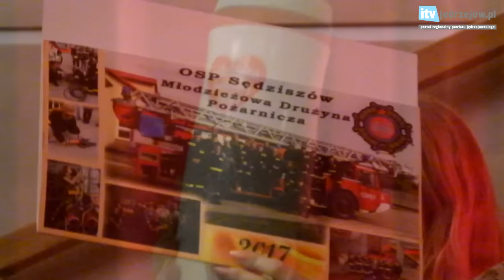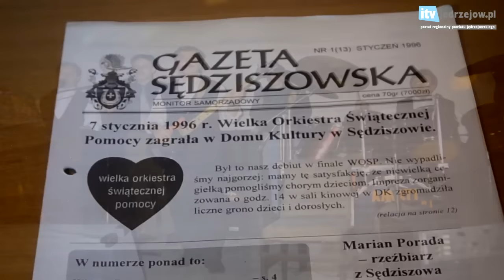25. Finał Wielkiej Orkiestry Świątecznej Pomocy w Sędziszowie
15 stycznia 2017r. w Samorządowym Centrum Kultury
im. Jana Pawła II w Sędziszowie odbył się XXV Finał Wielkiej
Orkiestry Świątecznej Pomocy.

Na zorganizowany w SCK ok. 5-godzinny koncert bardzo licznie przybyli mieszkańcy gminy. A zaprezentowały się: dzieci i młodzież przygotowanych przez Panią Alinę Bajan, Przedszkole Samorządowe z Sędziszowa, uczniowie ze Szkoły Podstawowej nr 1 im. Tadeusza Kościuszki z Zespołu Szkół
Ogólnokształcących w Sędziszowie, Szkoła Podstawowa nr 2 im. św. Floriana w Sędziszowie, soliści ze Studia Piosenki z SCK,
,zespół Arytmia z GOK w Szczekocinach, Daria Opałka ,młodzież z Niepublicznego Młodzieżowego Ośrodka Wychowawczego z Węgrzynowa i zespół BLACK BAND.

W tym roku sztab działający przy Samorządowym Centrum Kultury w Sędziszowie zebrał kwotę:

14 819,89 zł